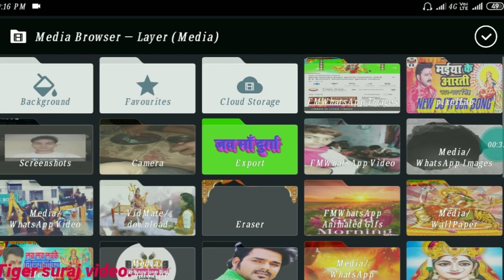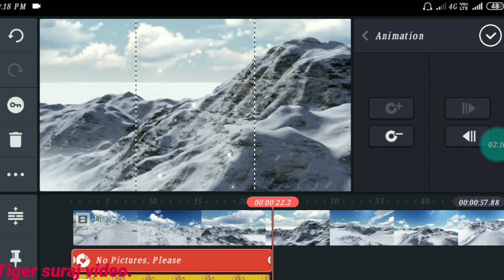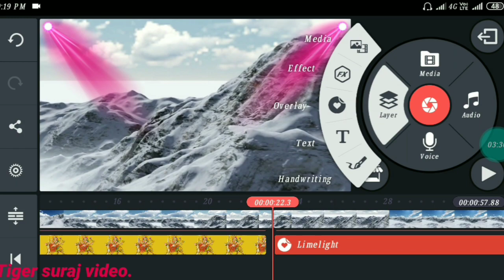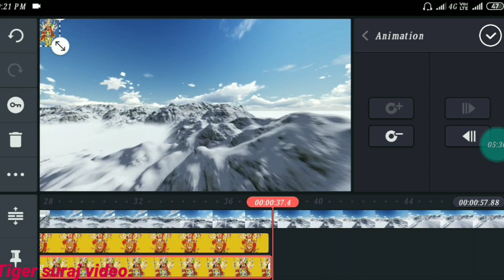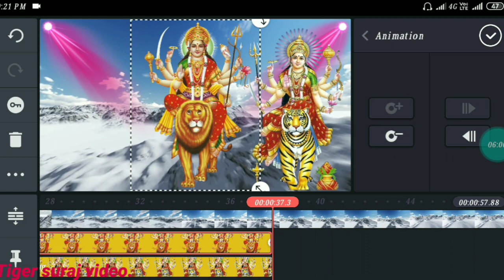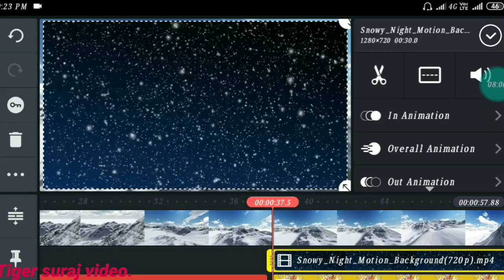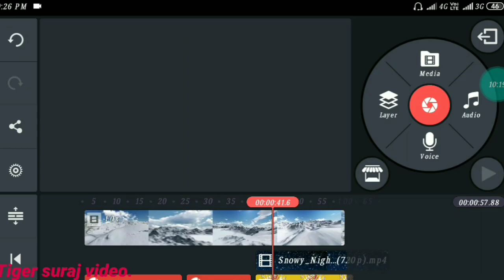New Durga Maa animetion FX VFX Effecrt Background||green video.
New Durga Maa 3D animation green video kaise banaye Kinemaster me VFX video.

Durga Maa green screen video kaise banaye.

प्रिय मित्रों,

अगर आप चाहते हैं कि tiger Suraj green video के विडियो सबसे पहले आप तक पहुंचे तो मेरे चायनल को सब्सक्राइब करें और साथ ही वेल आईकन को दवाना ना भूलें।। धन्यवाद।।

इस विडियो में मां दुर्गा की एनिमेशन विडियो को कैसे बनाय ऐही इस विडियो में समझाया गया है

अगर आपको ऐसा विडियो और चाहिए तो हमारे चायनल से जुड़े रहे जब भी हम कोई भी विडियो डालु तो सबसे पहले आप तक पहुंचेगा।।

अगर आपको मेरे चायनल से कोई शिकायत है तो हमारे चायनल के About में जाकर हमारे नम्बर पर काॅल कर सकते हैं।।

Durga Maa effect green.

Durga Maa green hd.

new green screen video.

new Durga Maa green video hd.

new Durga Maa video.

new Animetion Durga Maa video.

Durga Maa green screen video.

New Durga Maa Animetion green video.

New Durga Maa Animetion green effect.

✓Durga Maa green background 2018 video:-

Durga Maa video.

Ambe maa green video.

Durge maa green video.

maa Durga Animetion video.

Maa Durga green video.

4K green screen video.

4k Durga Maa green video.

new effect green screen video.

new Durga Maa effect video.

new Animetion green video.

✓Durga puja background green video 2019:-

Durga Maa video kaise banaye.

Maa Durga video kaise banaye.

green video kaise banaye.

✓DJ light effect video:-